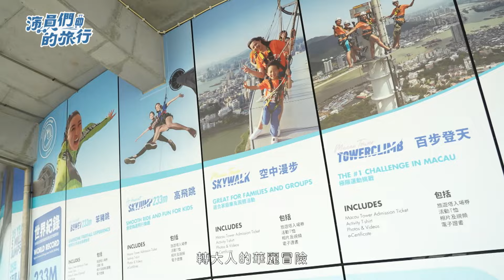EP26預告【演員們的旅行】 演員們「轉大人」的華麗冒險 舉步維艱的一場挑戰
⏩記得鎖定
✔️ 東森綜合台 (週五) 23:00
✔️ TVBS 歡樂台 (週六)21:00